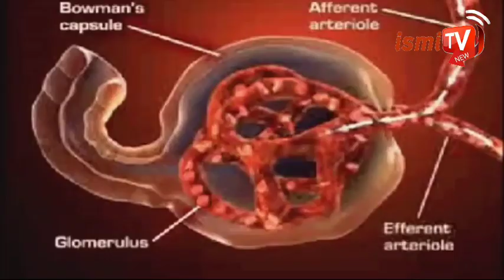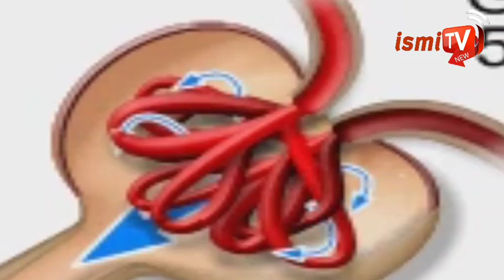Inilah 13 Gejala Penyakit ginjal yang tidak kamu sadari